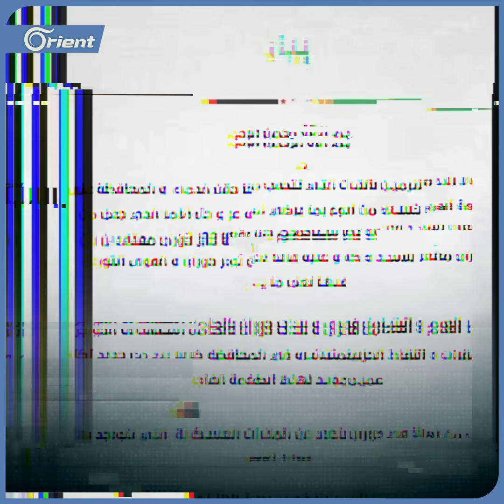تطورات متسارعة في درعا.. ووعيد بضرب مقرات ميليشيات أسد